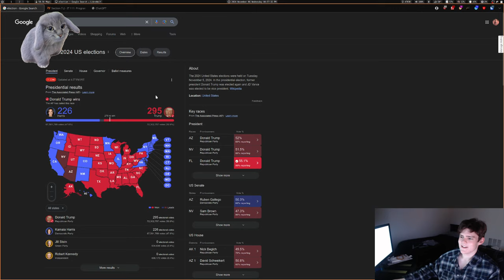Alas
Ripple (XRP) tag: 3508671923